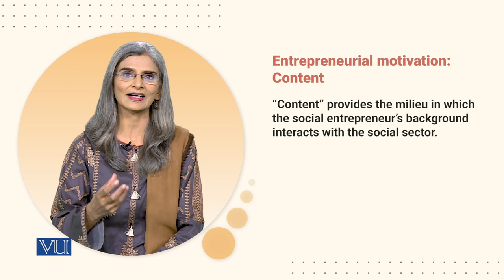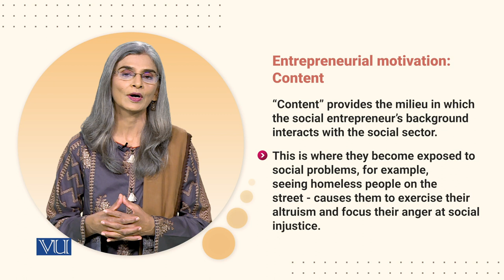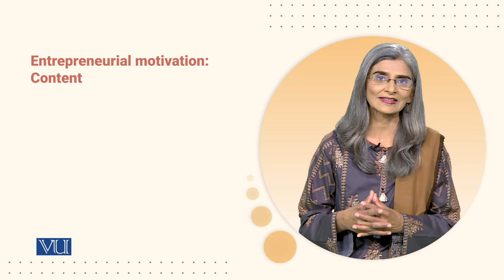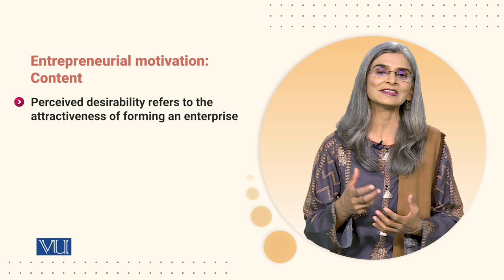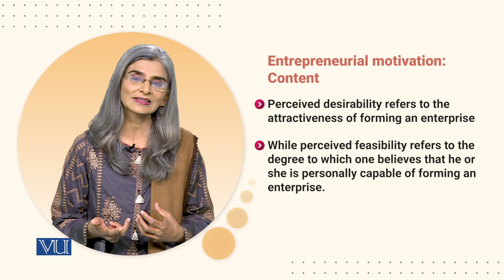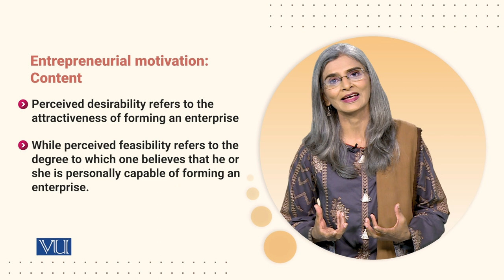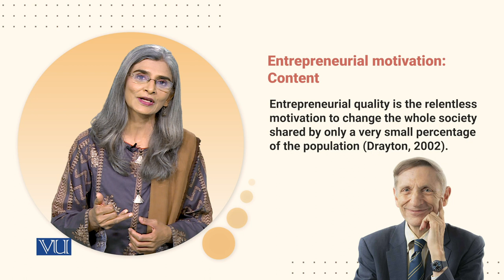Entrepreneurial Motivation: Content | Social Entrepreneurship | SOC617_Topic082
Topic082 - Entrepreneurial Motivation: Content,
Understanding the Social Entrepreneurship Perspective in Individuals: Motivation,
By Dr. Tahira Jabeen